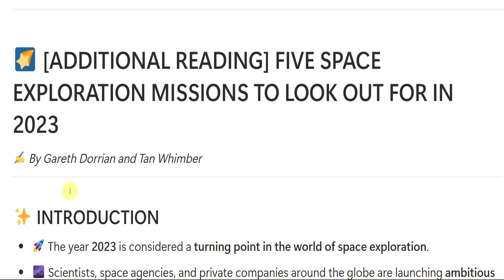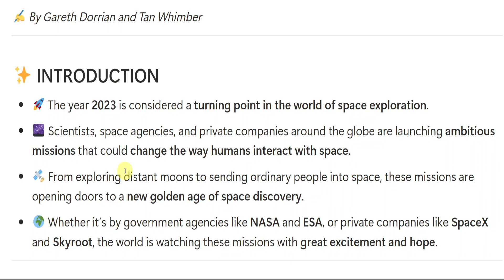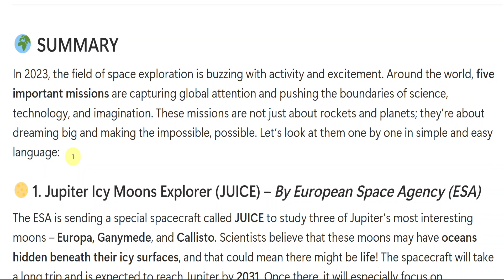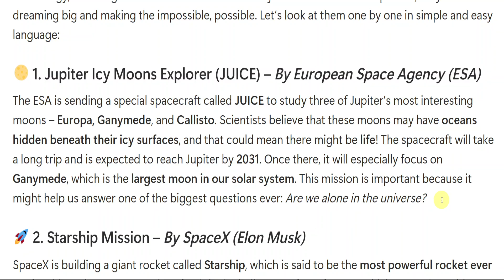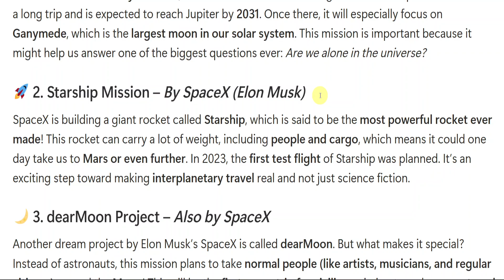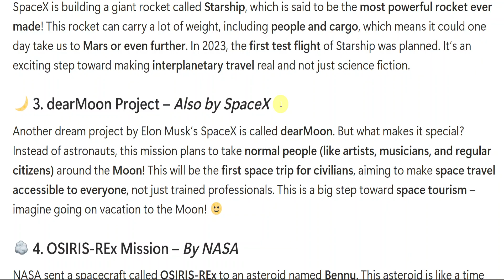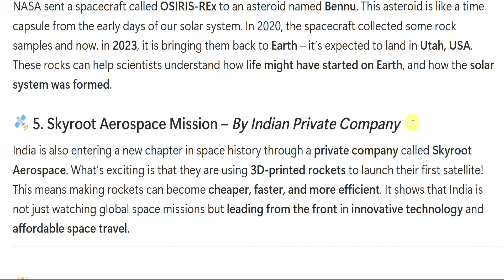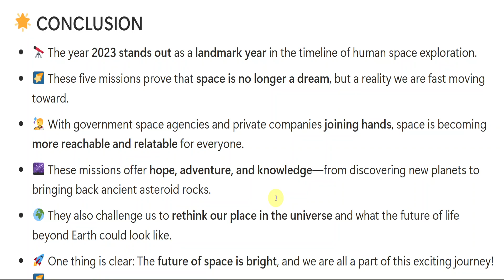5 SPACE EXPLORATION MISSIONS TO LOOK IN 2023 FULL SUMMARY EXPLAINATION | 3RD SEM ENGLISH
DEGREE 3RD SEMESTER UNIT-3 ADDITIONAL READING 5 SPACE EXPLORATION MISSIONS TO LOOK AFTER IN 2023 SUMMARY EXPLAINATION |
FOR IMPORTANT QUESTIONS AND ANSWERS NOTES TEXT ME "WANT NOTES" GROUP AND YOUR SEM  ON INSTAGRAM  LINK IS HERE